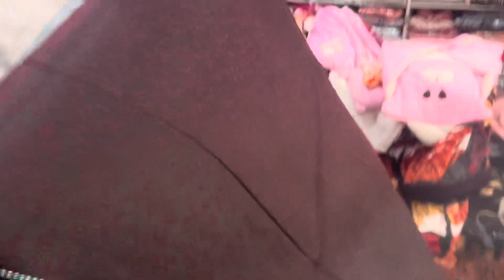Branded burberry gucci lv stoles chanel kani shawls all branded shawls and stoles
B R Krishna Shawls
Mochpura bazar Ludhiana 141008
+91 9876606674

Order fast at this number